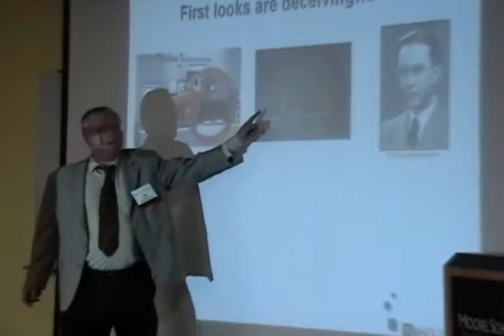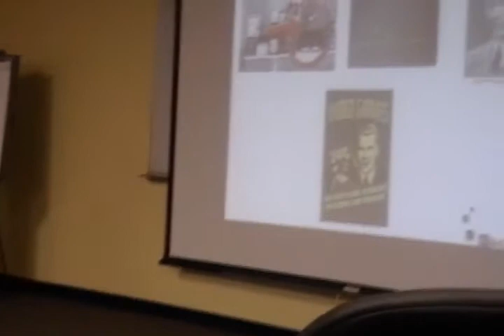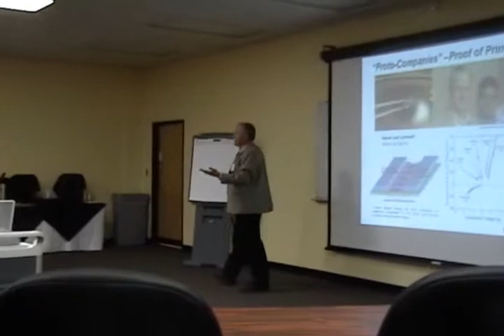Nanotech Proto-Companies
Tom Vogt, University of South Carolina Nanotech Forum 4-15-10